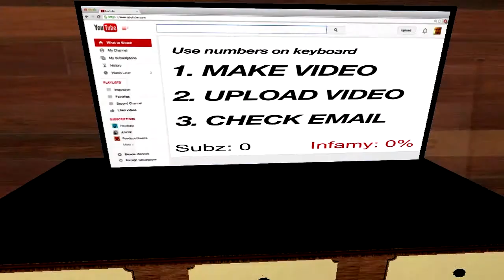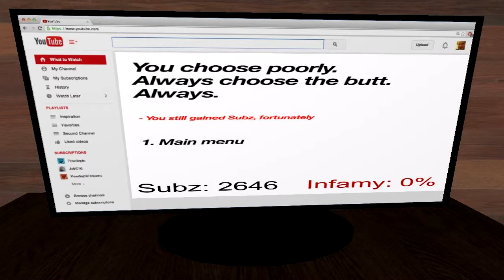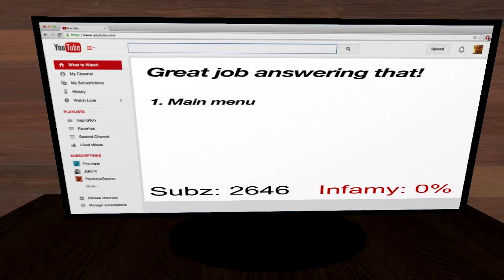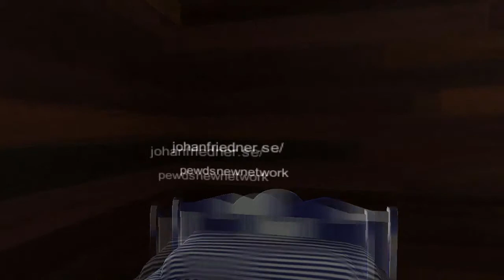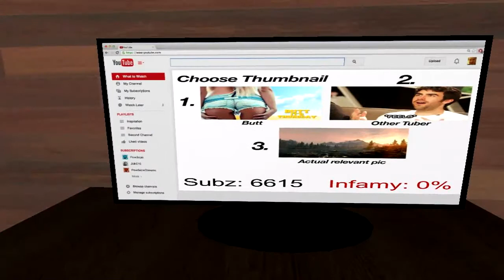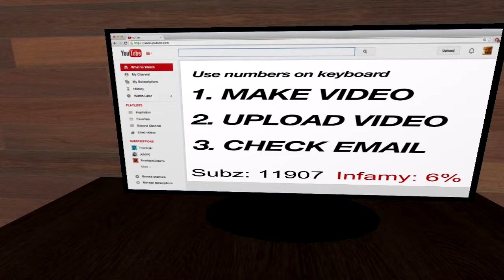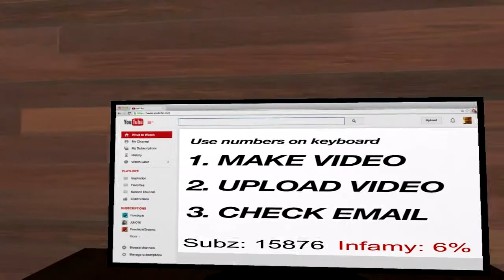Xeph Plays - YouTuber Simulator 2014 - NO BUTT THUMBNAIL!!!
Hi, Everyone, Xeph here, and welcome to YouTuber Simulator, the game where I have to make YouTube videos for all eternity! Just kidding, but in all seriousness, the game is all in the title. So, in this video, I record a gaming video, upload it, then rinse and repeat. This game, I think different, but, it's not something I'd play that often. Take it for what it is.
Intro, Thumbnail, and Editing by: XephThePanda
Music during skit by: Teknoaxe